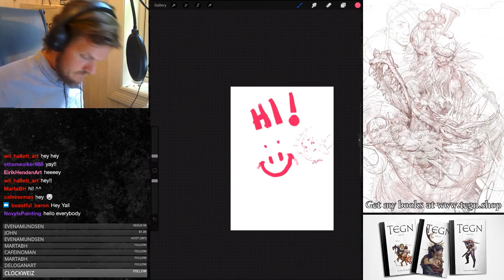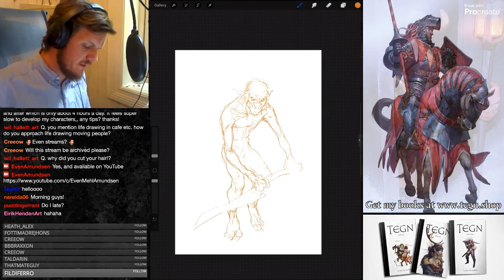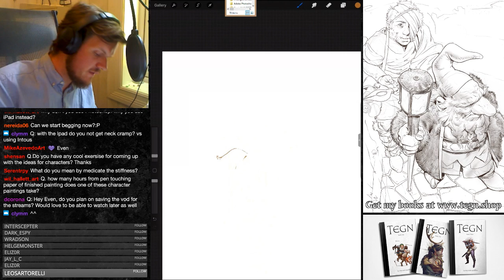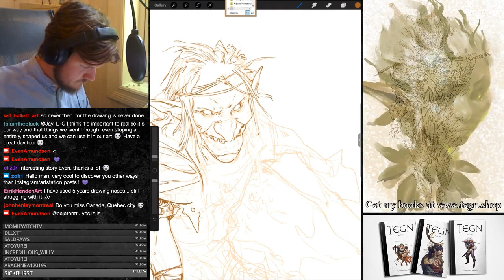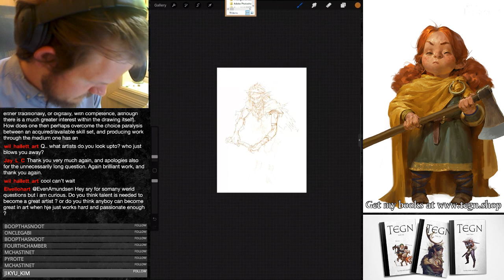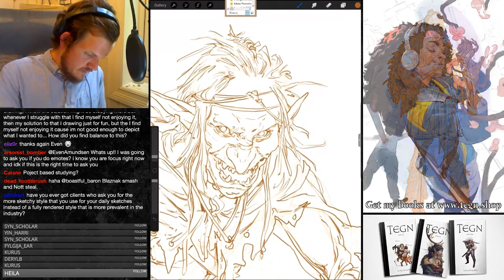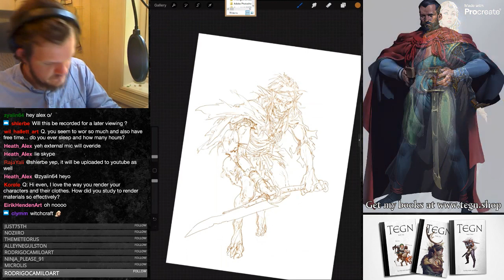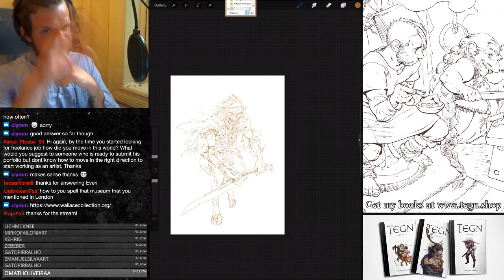Stream: 10th July 2019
This very first Stream on Twitch was a lot of fun and convinced me to have many more in the future. Thank you all for joining and I hope I could answer all of the question to your satisfaction!